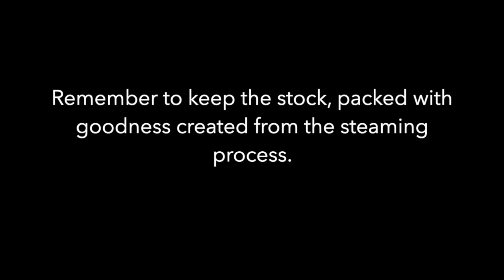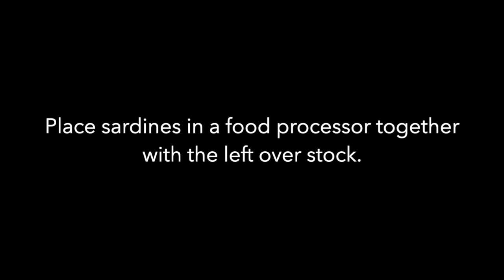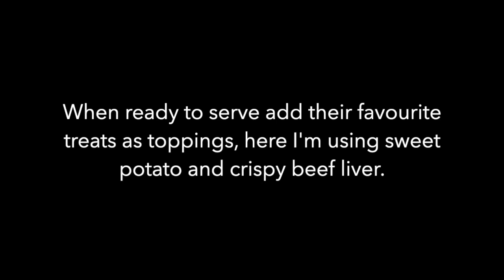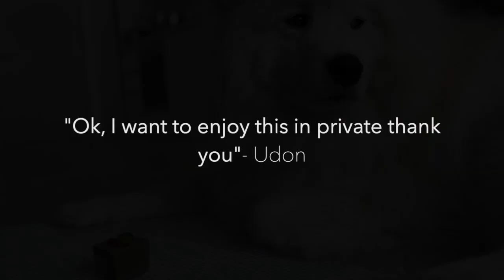Sardine Dog Treats - Samoyed loves eating frozen sardine cubes.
Udon the Samoyed and Kurumi the Cavalier King Charles Spaniel invites you into their view of the world. Go on a journey with these two light hearted happy go lucky brothers in their adventure as they discover and grow in life together.

Segla - Jerry McHoy